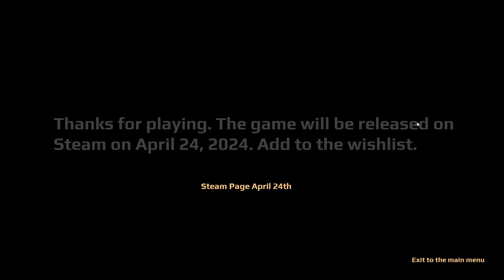April 24th Demo - Indie Horror - Gameplay(No Commentary)